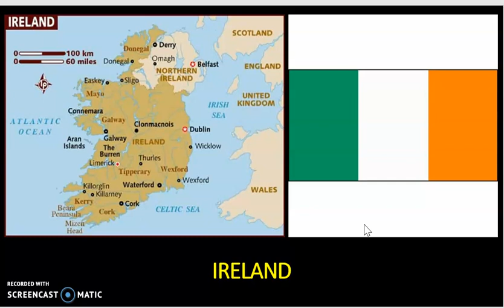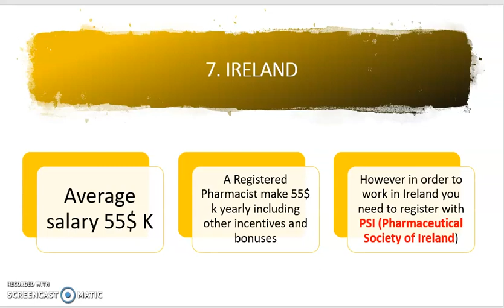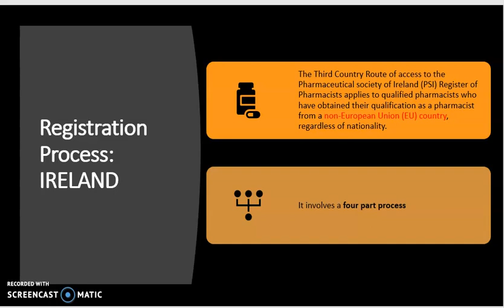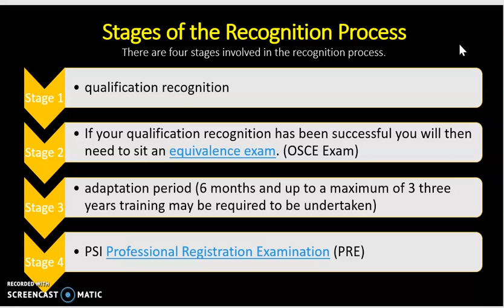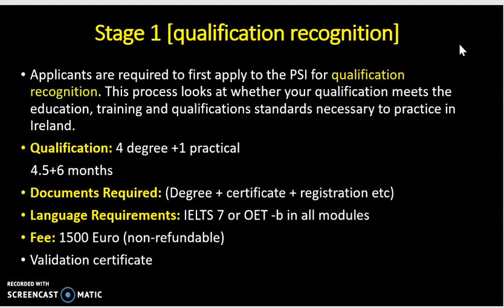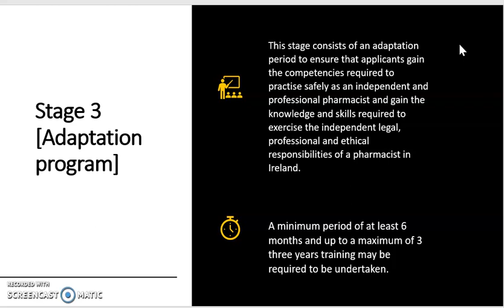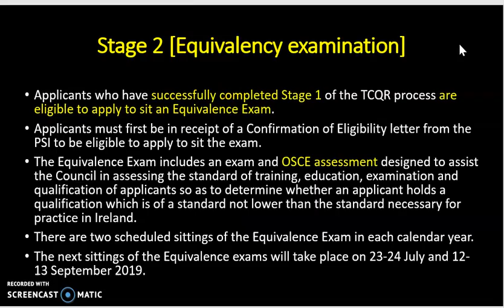How to Become a Pharmacist in Ireland | Pharmacist Job in IRELAND | Academically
Hello Friends, This video is for How to Become PHARMACIST in IRELAND | Pharmacist Job in IRELAND, registration Process and Job in Ireland | EXAM| JOB | PR, become Pharmacist in Ireland.

However in order to work in Ireland you need to register with PSI (Pharmaceutical Society of Ireland)
The Third Country Route of access to the Pharmaceutical society of Ireland (PSI) Register of Pharmacists applies to qualified pharmacists who have obtained their qualification as a pharmacist from a non-European Union (EU) country, regardless of nationality.
If your qualification recognition has been successful you will then need to sit an equivalency exam. (OSCE Exam)
adaptation period (6 months and up to a maximum of 3 three years training may be required to be undertaken)
PSI Professional Registration Examination (PRE)
Applicants are required to first apply to the PSI for qualification recognition. This process looks at whether your qualification meets the education, training and qualifications standards necessary to practice in Ireland.
Qualification: 4 degree +1 practical
   4.5+6 months
Documents Required: (Degree + certificate + registration etc)
Language Requirements: IELTS 7 or OET -b in all modules
Fee: 1500 Euro (non-refundable)